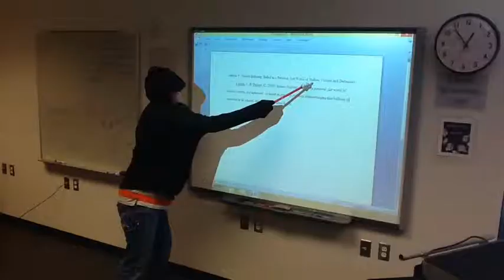Chris Strikes Back